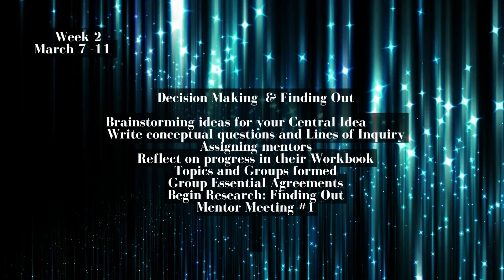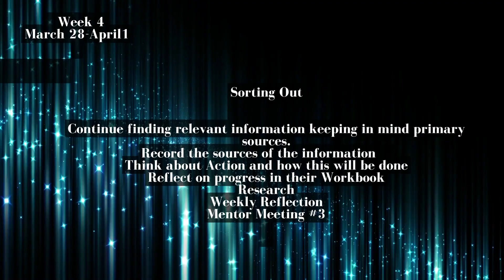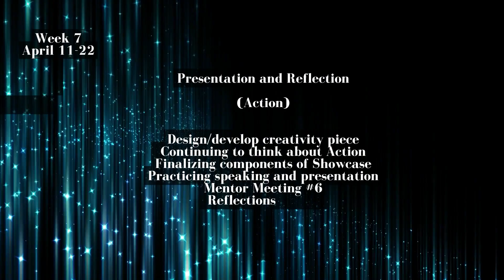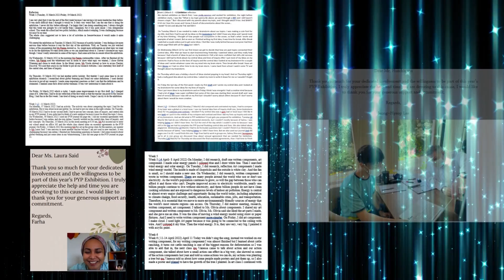Whole School Virtual Assembly - May 2022